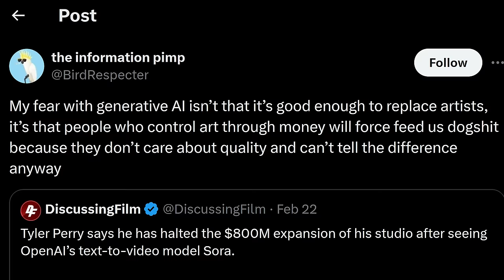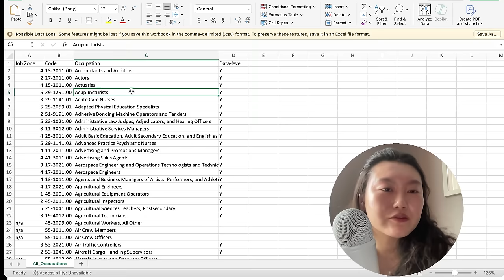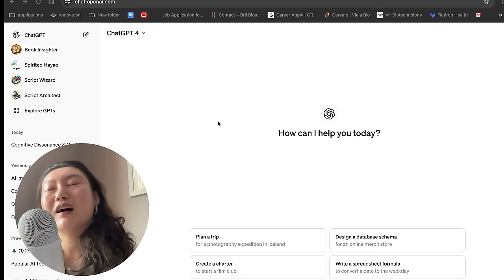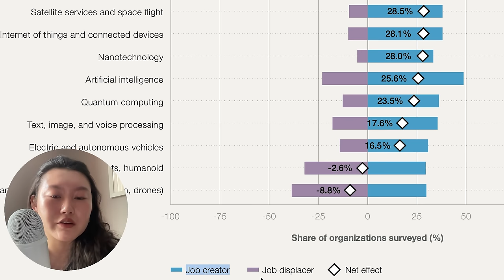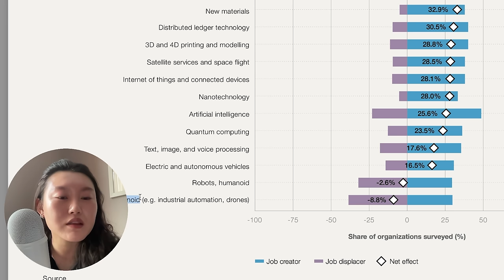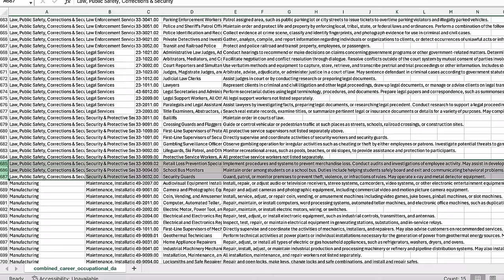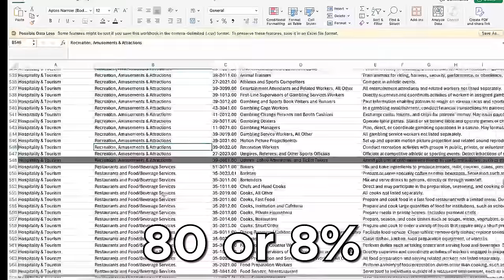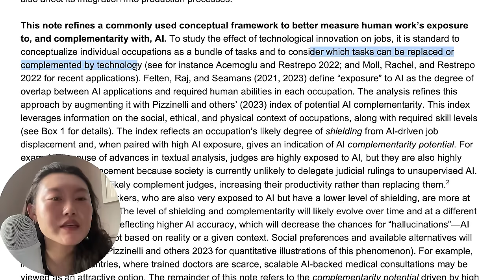Which Jobs Will Survive AI?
In this video I do a HIGHLY experimental exercise to see which jobs will survive the next 3 - 5 years. Please be aware that this may be wildly inaccurate so PLEASE don’t freak out and take things too seriously.

⏰Timestamps
00:00 intro